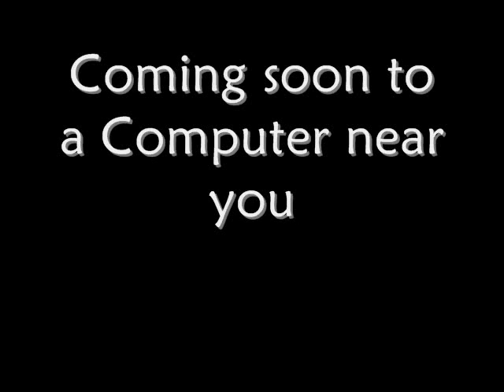LPS:Kidnapped (Trailer)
Coming soon! :) hope you all enjoy!